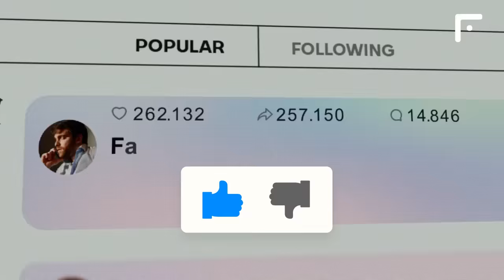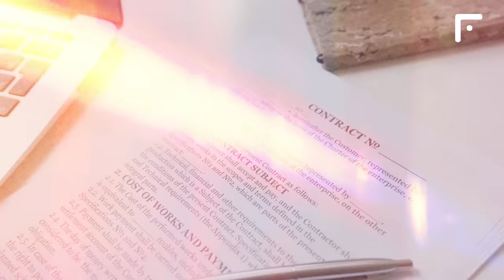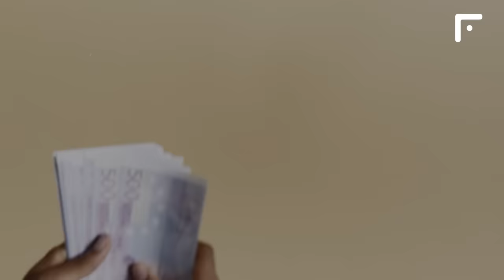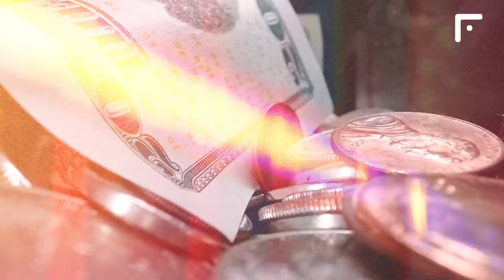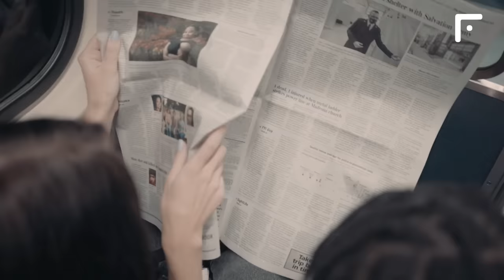CHAMPIONS LEAGUE MATCHES WILL BE CANCELLED!? Here Is What Happened | Football News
Теrrоrіsts threaten Champions League quarter-finals provoking!
AS
Reliability: 5

On Monday 8 April, the tеrrоrіst group Islamic State launched a threat against the four stadiums that will host the first leg of the quarterfinals of the Champions League. The Al Azaim Foundation, a media outlet that is responsible for spreading messages from the Islamic State (Daesh, ІSІS), published the image of a poster threatening the Parc des Princes, the Santiago Bernabeu, the Metropolitan and the Emirates Stadium, with the message ‘K*ll them all’.